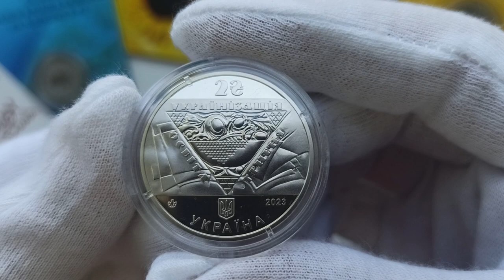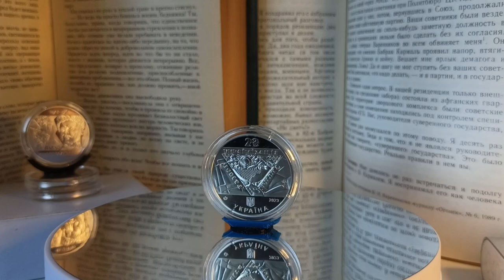Пам'ятна монета "Павло Скоропадський"